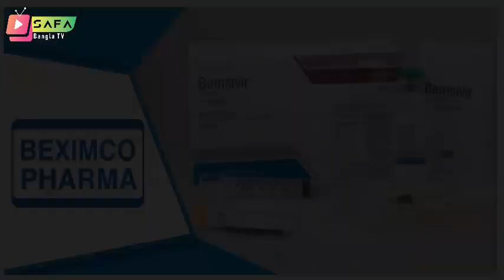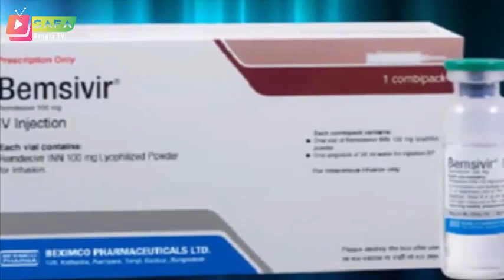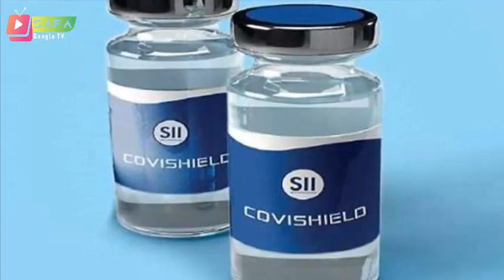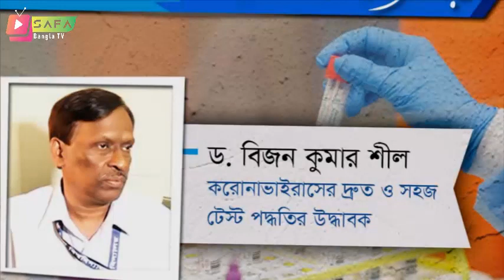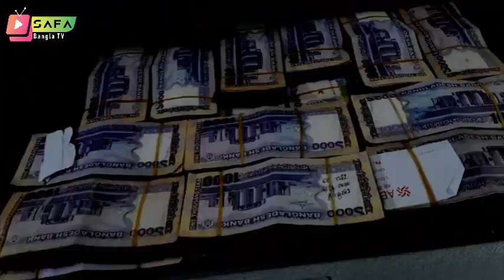Bangla news today 29 August 2020 Bangladesh news today SAFA bangla tv news